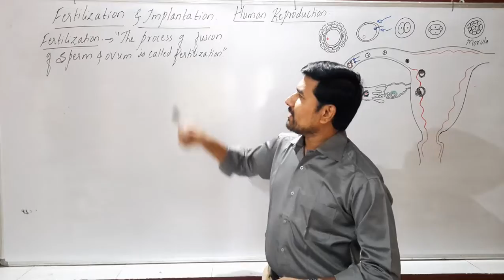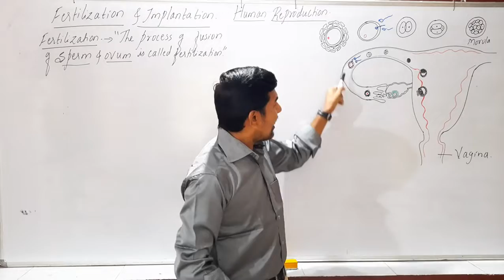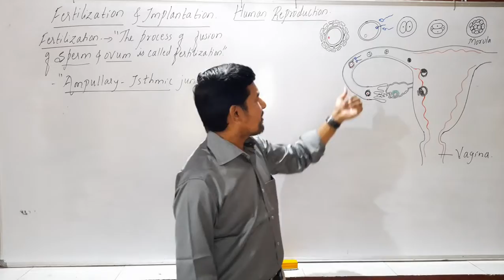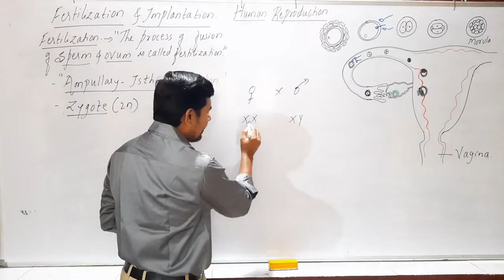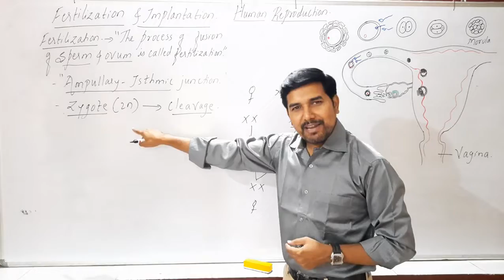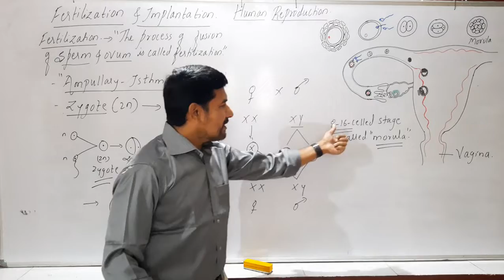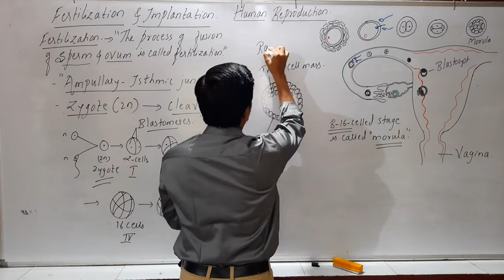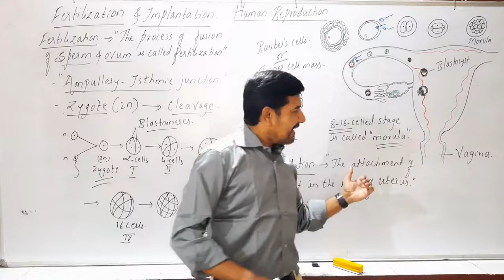HUMAN REPRODUCTION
Fertilization and Implantation